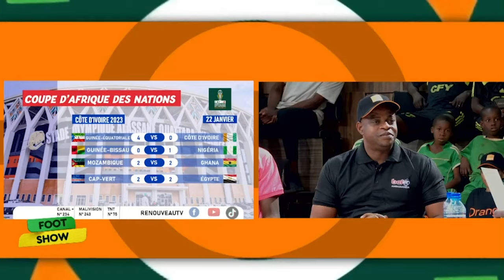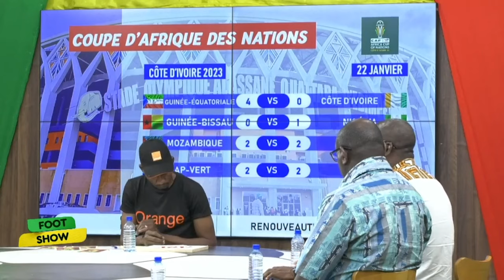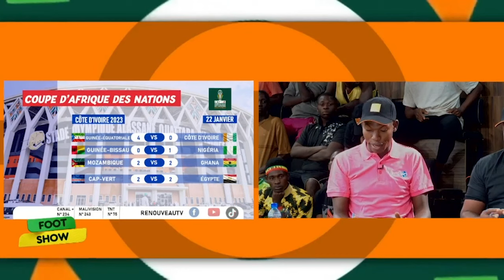FOOT SHOW AVEC LES EXPERTS MOHAMED SOUMARE ET DJIBRIL SIDIBE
Foot show du 22 Janvier 2024
Présentation : Aboubacar Sacko dit Plaisir
Réalisation : Désiré Dackuo
Copyright : Janvier 2024